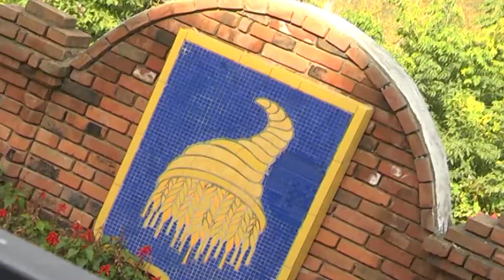18 09 2015 мелочи жизни